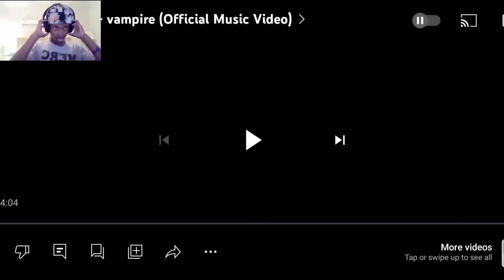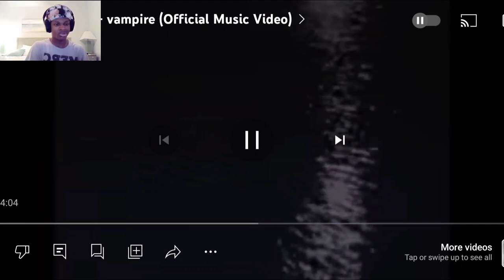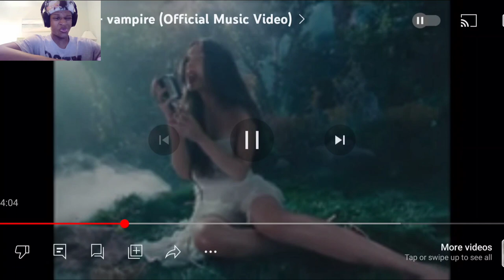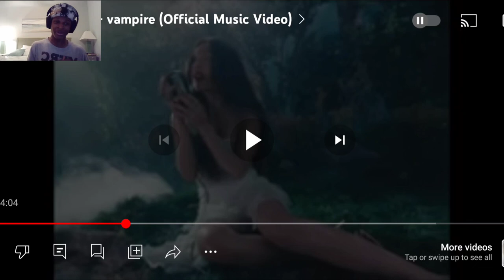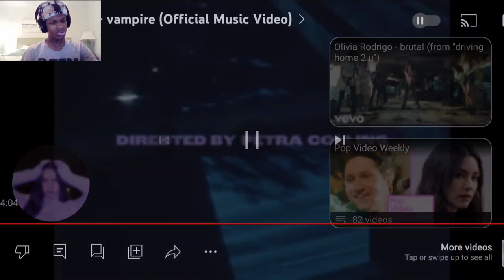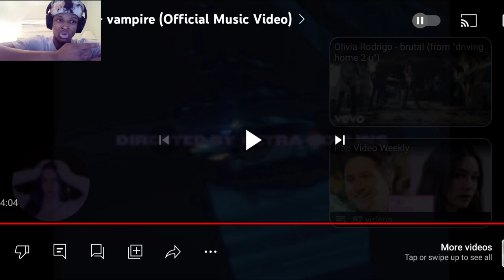I Felt This One | Olivia Rodrigo - Vampire Reaction 🔥🔥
This song was beautiful and sad at the same time. I live her voice, definitely top 3 pop song made this year. Which song should I react to next?